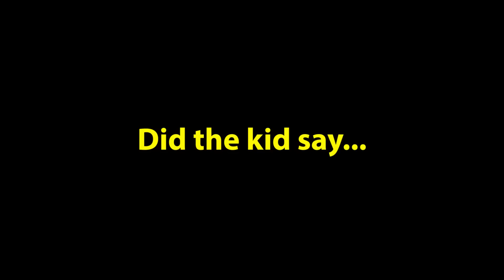HOW CHINESE KIDS REACT WHEN THEY SEE A BLACK MAN, HOW CHINESE REACT TO BLACK PEOPLE?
This is how Chinese kids react when they see black people.
Living outside your home country isn't quite easy, but living in China is a little different. And especially that my skin color is different, I get a lot of reaction from Chinese on a daily basis.

other videos you may like👇
10 HOURS OF WALKING IN CHINA AS A BLACK MAN, HOW CHINESE REACT TO BLACK PEOPLE?👇